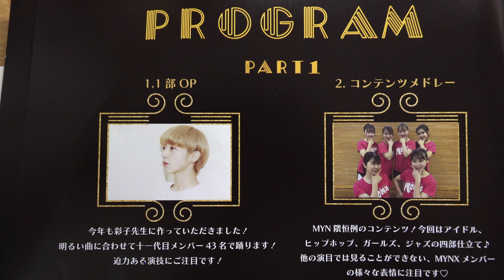MYNX大隈講堂ステージ2022「It's SHOWTIME! ～私たちはここにいる～」2.コンテンツメドレー④JAZZ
掲載許可済　早稲田大学チアダンスチームMYNX公式
早稲田大学チアダンスチームMYNX公式アカウント！二大目標を掲げ、大会とイベントの双方に全力で取り組む、早稲田大学唯一のチアダンスチームです！ JCDA大会 Cheer Dance部門 第2位 など、

MYNXさんからもアップされていらっしゃいます
MYNX大隈講堂ステージ2022「It's SHOWTIME! ～私たちはここにいる～」
MYNX早稲田大学チアダンスチーム
PART1
2.コンテンツメドレー
PART2
8.UNICORNSコラボ（慶應義塾大学UNICORNS Songleaders）

早稲田大学チアダンスチームMYNX公式さんがリツイート
WASECHEER!!
【✨出演者紹介✨】
本日の紹介は、、、
早稲田大学チアダンスチーム
MYNX(@wasejyoMYNX)さんです💐💐
早稲田大学唯一のチアダンスチームであり、MYN隈をはじめ多くのステージに立つ彼女たちの舞台、お見逃しなく👀👀

早稲田大学チアダンスチームMYNX公式
【💐MYN隈2022終演報告💐】
昨日6月21日に行われましたMYN隈2022について、約600人のお客様がご来場下さり、無事に終演しましたことをご報告させていただきます🙇🏻‍♀️🫧
多大なるご支援、ご協力を本当にありがとうございました🌷

【🌛コラボ団体様解禁🌛】
MYN隈2022におけるコラボ団体様が決定致しました👏🏻
早稲田大学和太鼓サークル魁響様
早稲田大学"踊り侍"様
早稲田大学男子チアリーディングチームSHOCKERS様
慶應義塾大学UNICORNS Songleaders様
また早稲田大学放送研究会様にもご協力いただいております✨
お楽しみに🤍

【🐻お知らせ🐻】
6月21日(火)に大隈講堂にて開催されるMYN隈2022「It's SHOWTIME！〜私たちはここにいる〜」に向けて、クラウドファンディングを開始いたしました❣️
メンバー一同頑張りますので、ご支援よろしくお願いします🙇‍♀️🤍

【お知らせ】
今年も我々MYNXの単独公演『MYN隈』の開催が決定致しました🌈
🫧『MYN隈2022』開催決定🫧
日時 : 2022年6月21日(火)
場所 : 早稲田大学大隈記念講堂
詳細につきましては随時お知らせ致します🫡
お見逃し無く〜‼️